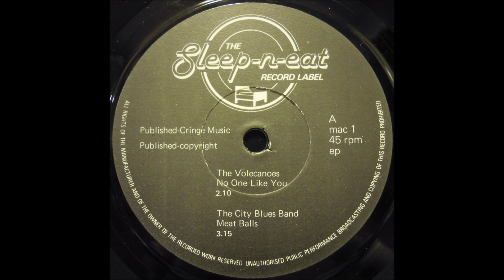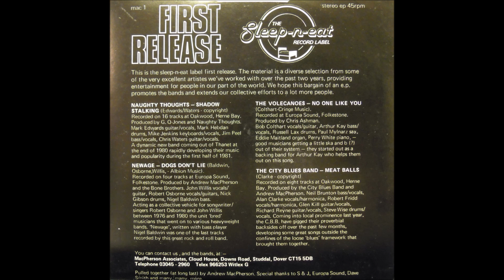The City Blues Band - Meat Balls